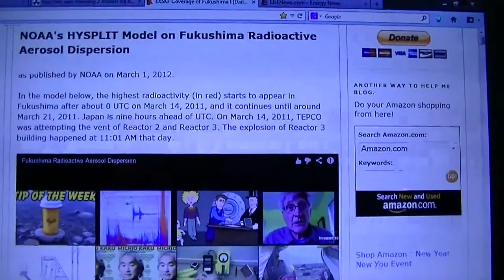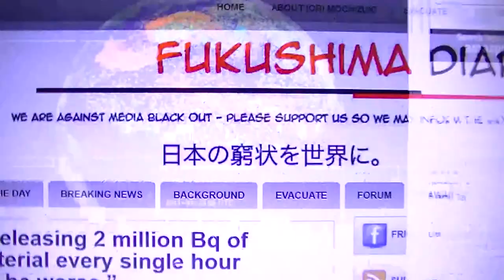Radioactive Reality Fukushima Radioactive Aerosol Dispersion (NOAA)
MrhurricaneTracker
(Have fun with it Bro )

as published by NOAA on March 1, 2012.
In the model below, the highest radioactivity (in red) starts to appear in Fukushima after about 0 UTC on March 14, 2011, and it continues until around March 21, 2011. Japan is nine hours ahead of UTC. On March 14, 2011, TEPCO was attempting the vent of Reactor 2 and Reactor 3. The explosion of Reactor 3 building happened at 11:01 AM that day.(Much More)
On 3/11/2013, Fukushima Diary reported Tepco finally closed the blow-out panel of reactor2. [URL]
According to Tepco, 2 million Bq of radioactive material used to be released from reactor2 per hour until they managed to close the blow-out panel.(Specific nuclide is not announced.) They state they couldn't close the panel sooner due to the high level of radiation.
Tepco comments, the panel was "accidentally" opened by the blast of reactor1. It managed to release hydrogen gas to avoid the hydrogen explosion of the reactor building supposedly.
They explain reactor2 released most of the radioactive material into the atmosphere, but journalist Kino points out the possibility that they haven't measured the actual amount of radioactive material to release from reactor3.
At this moment, they state reactor2 releases most of the radioactive material, but I think that's just they haven't measured the released amount from reactor3. Reactor1 is covered, reactor2 has the reactor building, but reactor3 had the building collapsed, there's no place to measure.

Official: Work halted around giant sinkhole — Sharp tremors continuing every 15 minutes — Gas or fluids moving below ground?